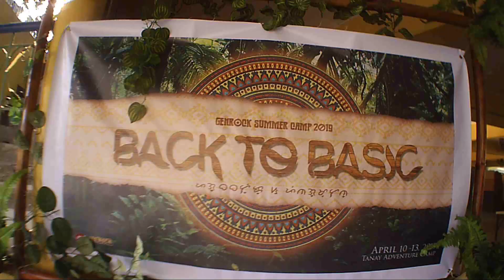BACK TO BASIC | Genrock Summer Camp 2019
Watch and experience the Genrock Summer Camp 2019 last April 10 - 13 held at Tanay Adventure Camp with the title "Back to Basic"

A life changing event filled with fun, joy and overflowing love of God.